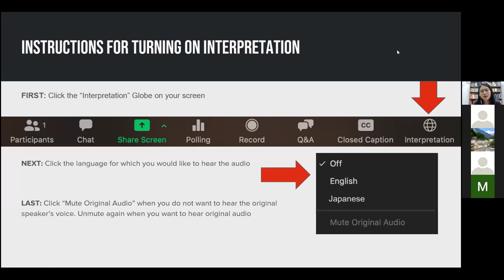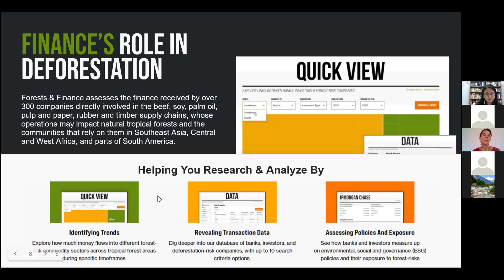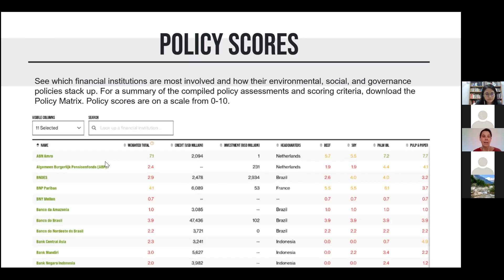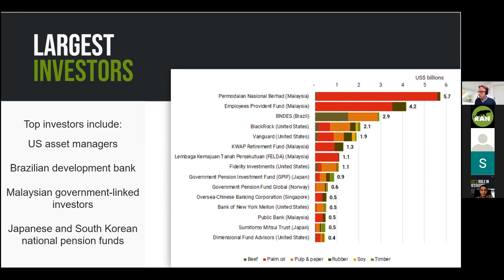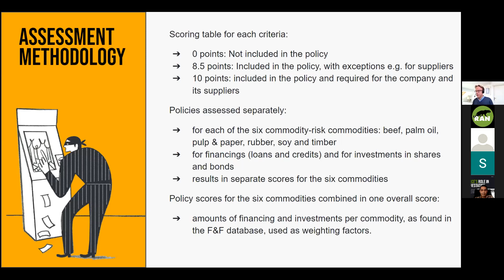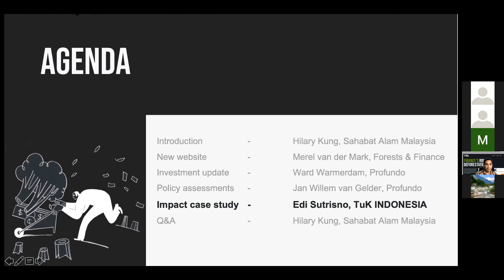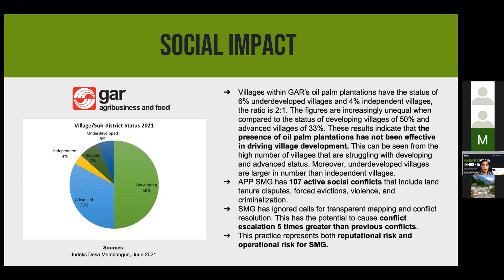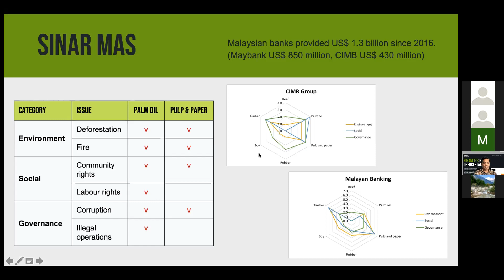「森林と金融」ウェビナー（2021年6月11日、日本語訳）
「森林と金融」ウェビナー（2021年6月リニューアル）

「森林と金融」は、東南アジア、中央・西アフリカ、ラテンアメリカで森林に影響を及ぼす事業（紙パルプやパーム油など）への資金流入を明らかにするオンラインツールです。金融商品、銀行・投資機関、国・地域、企業グループ、年、部門別に検索が可能です。RANを含む8団体による共同プロジェクトです。

司会：ヒラリー・クン（Sahabat Alam マレーシア）、登壇者：メレル・ヴァン・ダ・マルク（「森林と金融」コーディネーター）、ワード・ワーメダム（Profundoプロフンド）、エディ・ストリスノ（TuK インドネシア）